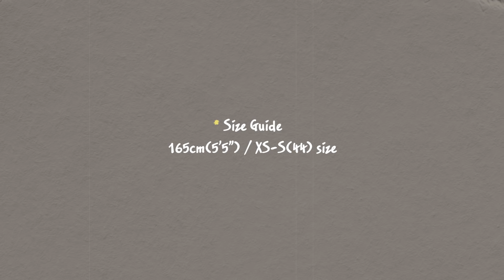[ENG] 포근한 겨울 니트 패션하울 & 코디 팁 🧶 터틀넥, 니트원피스, 최애 제품들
KNITWEAR OUTFIT IDEAS 🧶
니트코디 제품 정보는 더보기란에서 확인해주세요!

키 165cm(5’5”) / 보통 XS-S(44)사이즈로 구매합니다!

LOOK 01
sweater : stylenanda 스타일난다 (오프라인매장 제품)

pants : & other stories 앤아더스토리즈 (sold out)